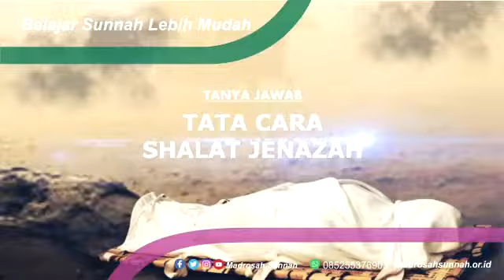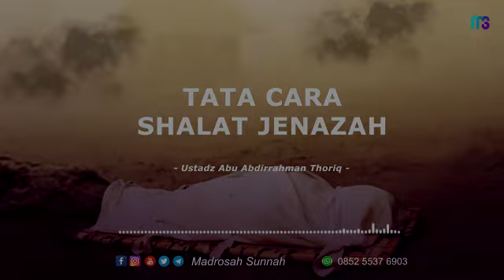Tata Cara Shalat Jenazah